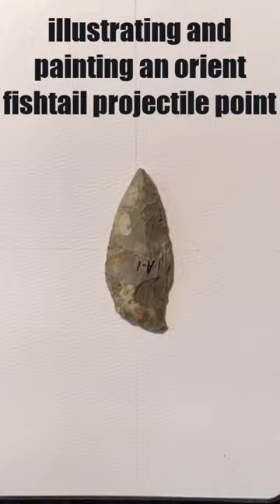Archaeology Art! Drawing an Ancient Stone Tool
Drawing and watercolor painting of a 3,000 year old Orient Fishtail projectile point (arrowhead/spear point) made of Normanskill Chert. This point comes from Connecticut.